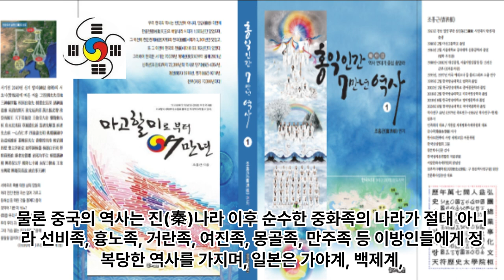한중일 역사 분기-서기전403년 전국시대 중화 중국 - 서기전660년 왜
1 공학사
2 법학사(상고대 법제도 고찰 목적겸) *법무사
3 중어중문학사( 한문 역사기록 왜곡.곡해 등 오류 정리 목적)
4 언론학사(미디어영상학=방송학 : 역사문화 컨텐츠 영상화 목적)
5 인문학사(영어영문학 - 언어와 문자의 역사 연구 목적)
6 국어국문학 전공 (언어와 문자의 역사 연구  및 문화컨텐츠 개발 목적)
7 역사 평생 전공 (한중일 역사 및 세계사 정립 목적)

*저서
1. 마고할미로부터 7만년 (2015 글로벌컨텐츠 출판)
 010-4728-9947 문자로 남겨주세요!
2. 홍익인간 7만년 역사 (원고1,800쪽- 책 600쪽 7권분량, 출판준비중)
3.천부경과 음양오행 등 역 원리 이해 (천부경 인간완성 신과의 대화로 빛나다, 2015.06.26. 편저자: 김영수, 천부경 음양오행 역 원리 저자: 천산태백, 인간완성 저자: 김영국)
4. 천지자연의 소리 글, 가림토 (강의중)

1. 홍익인간(弘益人間) 천부(天符)의 역사는 마고성(麻姑城:파미르고원)의 마고(麻姑)시대인 서기전70378년 계해년(癸亥年)부터 시작되었음을 최초로 밝혔다.

2. 역법(曆法)이 시작된 해는 마고성(麻姑城)의 황궁씨(黃穹氏) 시대인 서기전25858년 계해년(癸亥年)임을 밝혔으며, 서기전70378년 계해년이 마고(麻姑) 기원(紀元:천부 天符)임을 밝혔다.

3. 황궁씨를 이은 나반(那般:那般尊者:獨聖者)이 한국(桓國)시대 한인씨(桓因氏) 이전의 임금이던 유인씨(有因氏)이며, 유인씨 시대에 9한족(桓族)이 이미 형성되었고, 한인씨 7대(代)가 약1,000년을 다스렸다는 것임을 밝혔으며, 9족(族)의 근거지를 명백히 밝혔다.

4. 윷놀이판의 모습이 천부경(天符經)의 무한조화순환역(無限造化循環易), 음양오행(陰陽五行), 태양태음성력(太陽太陰星曆), 단군조선의 정치행정 구조를 나타낸 것임을 밝혔으며, 하도(河圖)와 낙서(洛書)가 배달나라 시대의 음양오행수리역(陰陽五行數理易)이며, 태호복희 8괘역과 한역(桓易:윷놀이판의 역)이 지구의 자전(自轉)과 공전(公轉)을 기반으로 한 역(易)임을 밝혔다.

5. 천제(天帝), 천황(天皇:天王), 천군(天君), 천공(天公), 천후(天侯), 천백(天伯), 천자(天子), 천남(天男)의 위계질서를 최초로 밝히고, 천제자(天帝子)와 천자(天子)의 차이점을 최초로 밝혔으며, 태호복희씨(太皞伏羲氏)가 일반 천자(天子)가 아니라 한웅 천왕의 아들로서 천지인(天地人) 삼신(三神)에게 제(祭)를 올리는 권한을 가진 제사장인 천군(天君)임을 밝혔다.

6. 아리랑(阿里嶺) 민요의 원천이 되는 최초의 역사적 사실이 서기전2333년 10월 3일 조선을 건국하기 이전에 있었던 당요(唐堯)의 전란(戰亂)으로 인하여 단군왕검(檀君王儉)께서 동북의 아사달로 이동한 과정임을 밝혔으며, 단군조선의 군후국(君侯國)의 위치와 시기에 따른 요동(遼東), 요서(遼西), 요수(遼水)의 위치를 상세히 밝혔다.

7. 고대중국의 천자로 불리는 요순우(堯舜禹)와 하은주(夏殷周)의 연대기를 상세히 밝히고, 요순우와 고대일본의 신무왕(神武王)이 단군조선으로부터 독립을 시도한 반역자(反逆者)이면서 제후인 천자(天子)임을 밝혔다.

8. 우비(禹碑:우 치수기념 부루공덕 비)의 비문을 국내 최초로 역사적 해석을 하였으며, 우비는 서기전2267년 이후 우(禹)가 치수에 성공한 후 치수법(治水法)을 전수해 준 단군조선 태자부루의 공덕을 새겨 남악(南嶽) 형산(衡山)에 세운 것임을 밝혔다.

9. 일본 국조신(國祖神)인 천조대신(天照大神)의 사당인 이세신궁(伊勢神宮)에 소장된 원시한글 축문을 국내 최초로 완벽 해독하고, 요하유로 기록된 천조대신이 단군조선 두지주(豆只州) 예읍(濊邑)의 추장(酋長)의 후손임을 밝혔다.

10. 明刀錢 등에 새겨진 문자를 단군조선 문자로서 최초로 해독한 학자 허대동 선생(저서 고조선문자)의 가림토(加臨土)의 연구에 검증차 참여하여 첨수도(尖首刀), 명도전이 단군조선의 화폐로서 그 위에 새겨진 문자가 단군조선의 상형 및 표음 문자임을 밝혔으며, 가림토는 원래 배달나라의 상형(象形)문자이자 표음(表音)문자인 상음(象音)문자에서 정선한 글자임을 밝혔다. 그 외 다수.